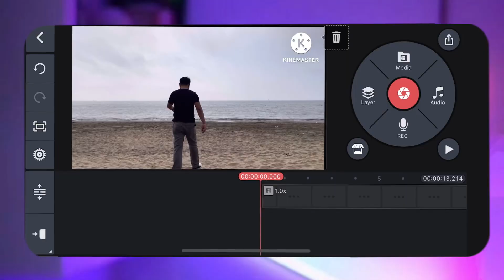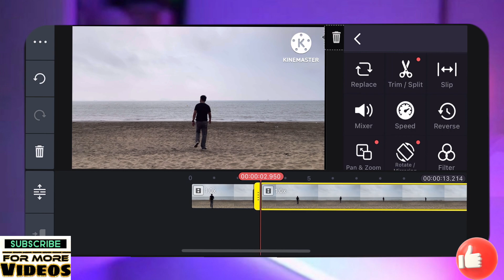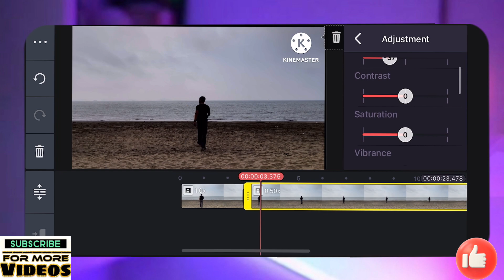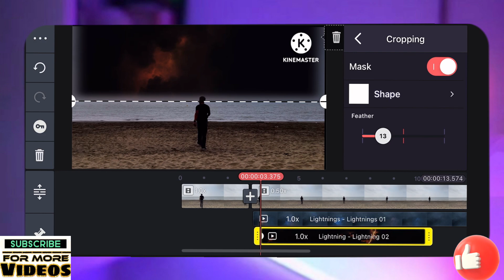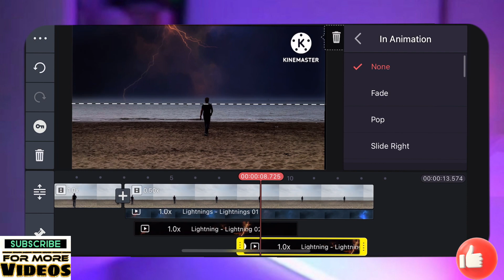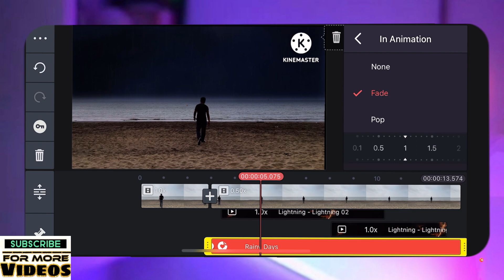How To Edit Thunderstorm And Lightning In KineMASTER | VFX Edit KineMASTER 6.1.2 Version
HowToEditThunerdstormAndLightning Kinemaster6.1.2Version KinemasterEditing VFXEdit#